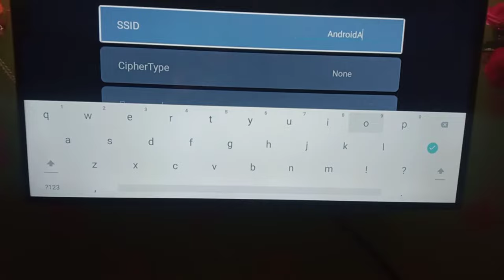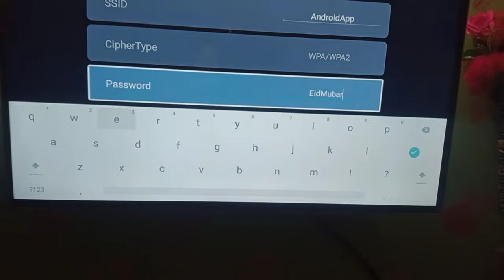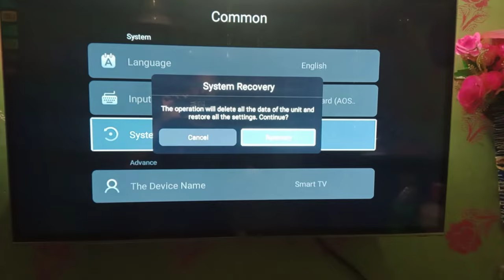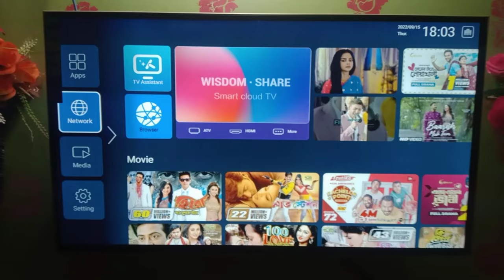SSID - Smart Tv Internet Problem solve | SSID keise dale - Hindi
SSID - Smart Tv Internet Problem solve | SSID keise dale